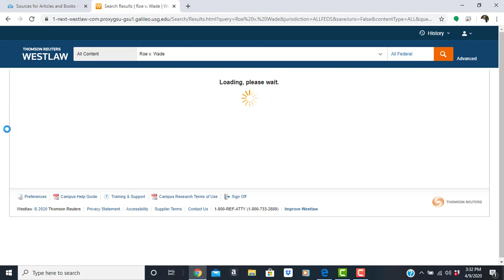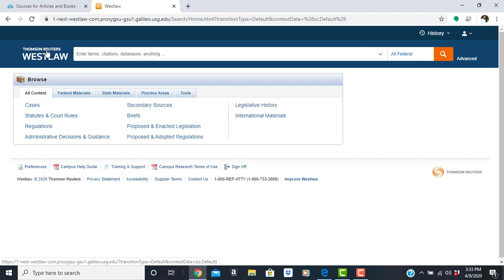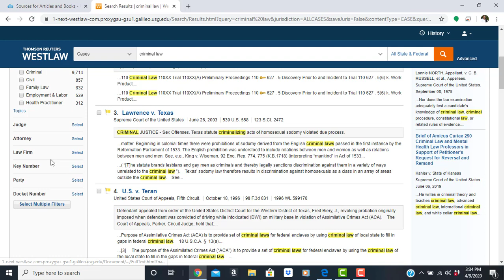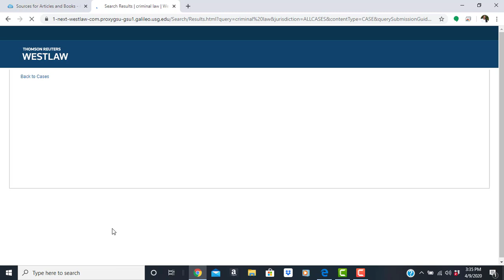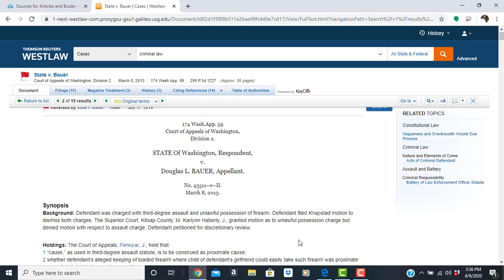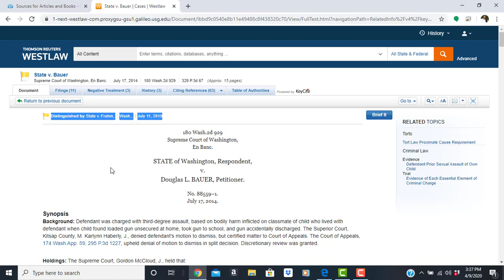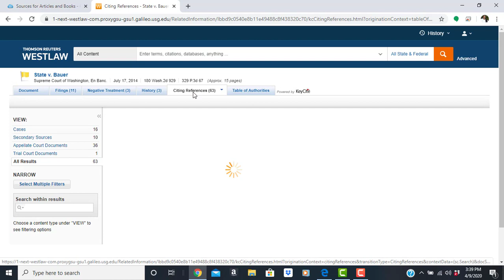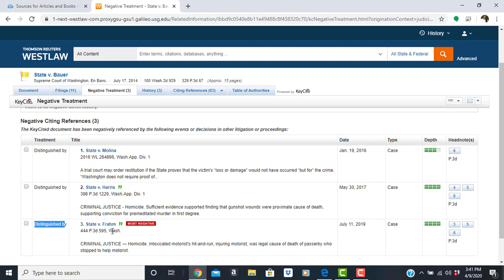Finding Legal Cases Using Westlaw Campus Research